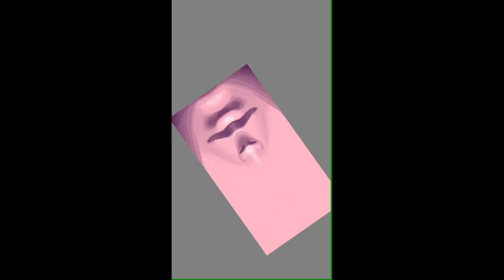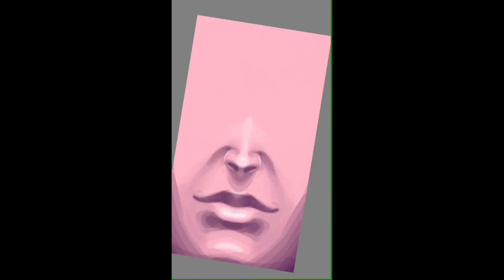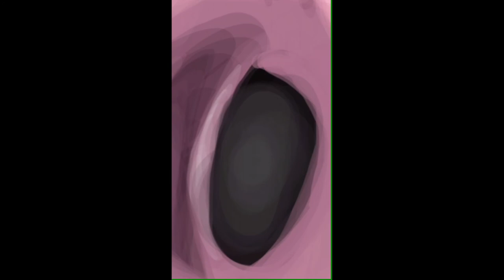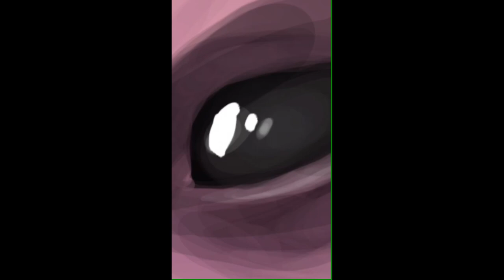Dramatic Lighting - Time Lapse drawing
This week, Jay picked dramatic lighting as a theme and showed us her skills as she time lapsed some of her art